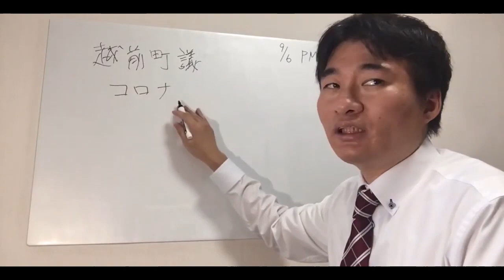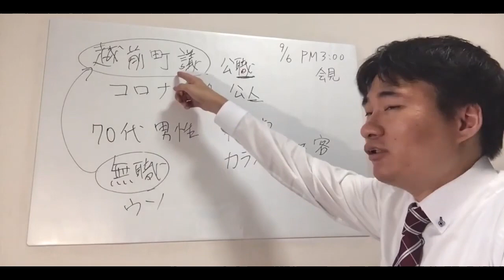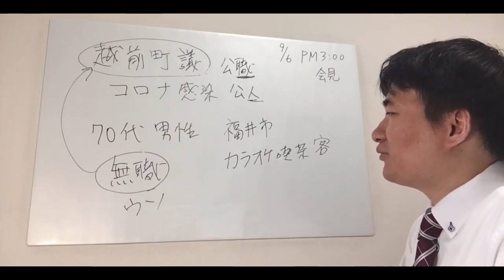越前町議がコロナ感染で「職業を無職にして欲しい」と要望 議員が感染したら議員が感染したことは公表すべきか カラオケ喫茶で感染してるから職業を隠したい気持ちはわかるが・・・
ノーカット 9分40秒あたりから